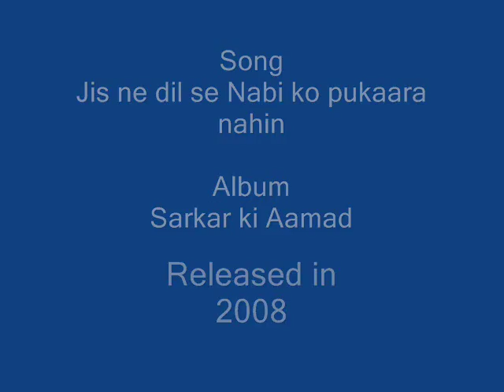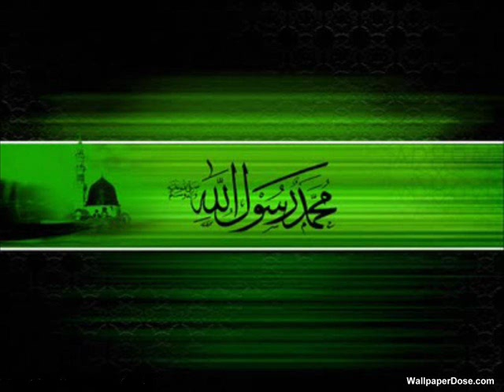JIS NE DIL SE NABI KO PUKAARA NAHIN-VIDEO. by Mujtaba Aziz Naza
its very nice voice I never heard so sweet voice before